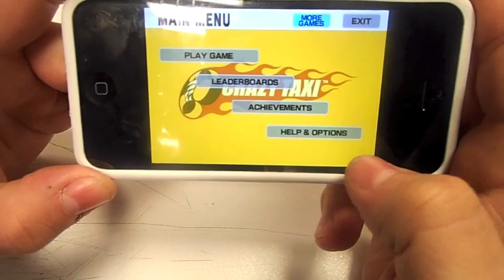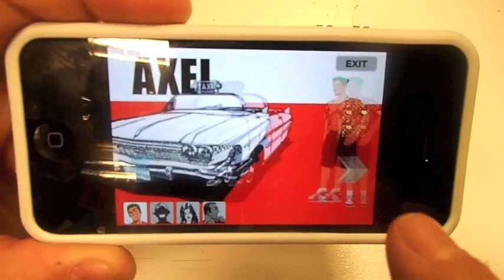App of The Week Crazy Taxi for iphone 5 ipad ipod touch